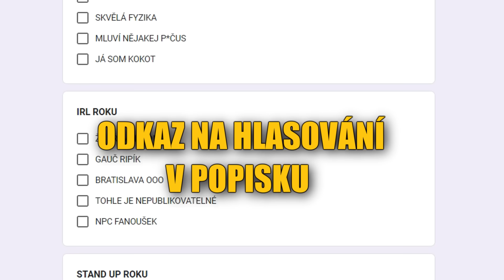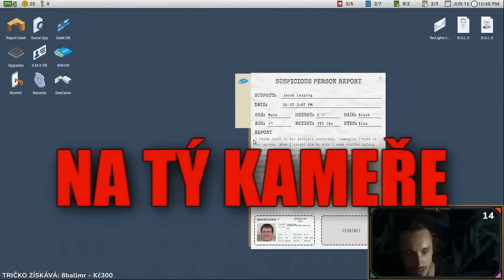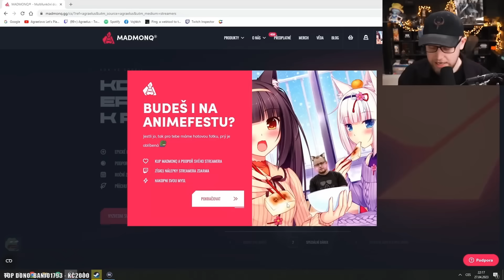BEST OF KVÍK 2023 - FINÁLE